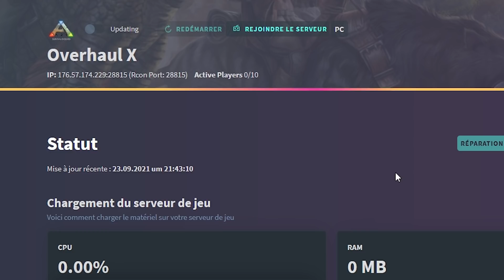Une Aventure qui se Termine ! - ARK : OVERHAUL X [FIN]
• ArchDrums